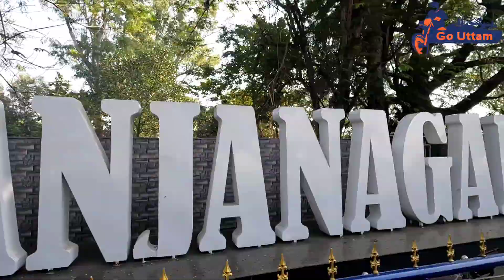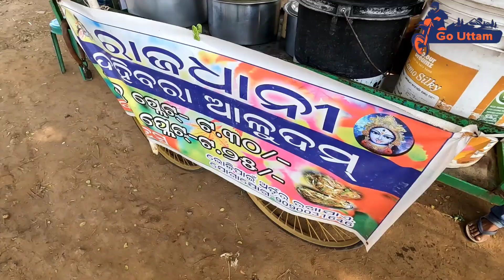World Famous Brass Fish 🐟 | Made In Odisha